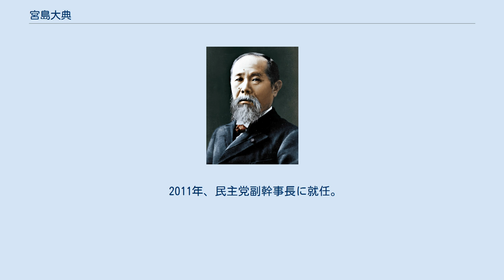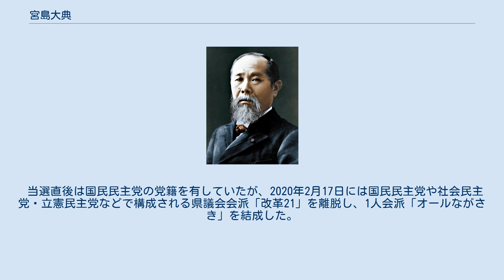宮島大典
宮島 大典（みやじま だいすけ、1963年6月6日 - ）は、日本の政治家。
長崎県議会議員（通算2期）。
衆議院議員（2期）、防衛大臣政務官（野田第3次改造内閣）、民主党副幹事長などを歴任した。
 長崎県佐世保市生まれ。
青雲中学校・高等学校、一橋大学社会学部卒業。
 1991年、長崎県議会議員選挙に立候補し、初当選。
1995年、第17回参議院議員通常選挙に自由民主党公認で長崎県選挙区から立候補したが、新進党公認の田浦直に敗れ、次点で落選。
 1998年、長崎4区選出衆議院議員・金子原二郎の長崎県知事選挙立候補に伴う補欠選挙に自民党公認で立候補。
元自民党衆院議員で、1995年の参院選で長崎県選挙区の議席を争った自由党公認の松田九郎らを破り、当選。
2000年の第42回衆議院議員総選挙では、長崎4区で保守系無所属の北村誠吾に敗れ、比例復活も叶わず落選した。
2003年の第43回衆議院議員総選挙では比例九州ブロック単独候補として立候補したが、再び落選。
その後自民党に離党届を提出し民主党に入党した。
2005年の第44回衆議院議員総選挙には民主党公認で長崎4区から立候補したが、再び北村に敗れた。
 2009年の第45回衆議院議員総選挙では、長崎4区で北村を破り、9年ぶりに国政に復帰。
 2011年、民主党副幹事長に就任。
 2012年10月、野田第3次改造内閣で防衛大臣政務官に任命された。
同年12月の第46回衆議院議員総選挙では、再び北村に敗れ比例復活もならず落選した。
2014年12月の第47回衆議院議員総選挙でも北村に敗れ比例復活もならず落選した。
 2017年の第48回衆議院議員総選挙に希望の党公認で立候補したが落選した。
その後、希望の党が分党した際は国民民主党に参加した。
 次期衆議院選挙には、長崎4区の党公認候補として内定していたが、その後、翌2019年4月の長崎県議会議員選挙に無所属での立候補の意向を表明したことにより、国民民主党は2018年10月31日付で公認内定を取り消した。
2019年4月7日、投開票の結果、当選。
 当選直後は国民民主党の党籍を有していたが、2020年2月17日には国民民主党や社会民主党・立憲民主党などで構成される県議会会派「改革21」を離脱し、1人会派「オールながさき」を結成した。